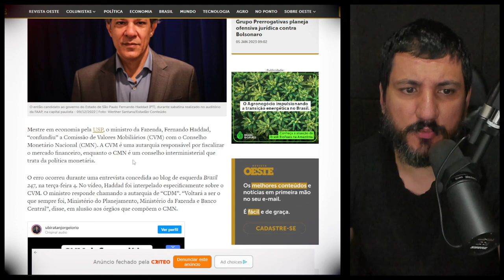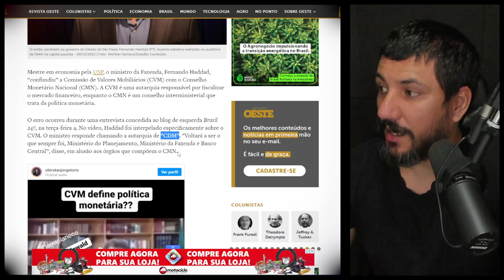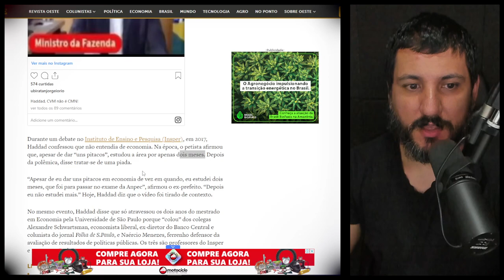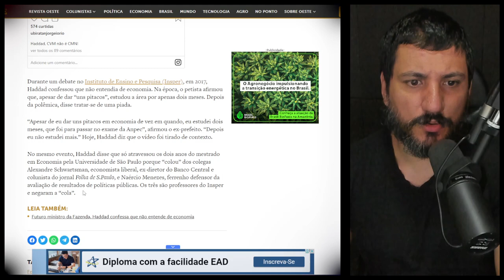Ministro da Fazenda, Haddad confunde CVM com CMN